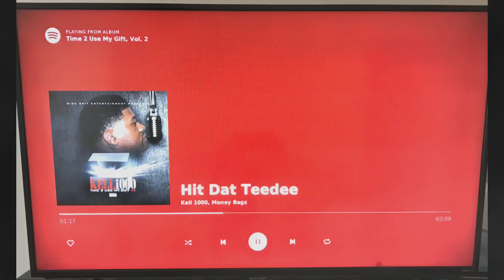Hit Dat Teedee Challenge Baton Rouge Louisiana culture starring TEEDEE RAW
R.I.P. Teedee Raw always had energy and stayed hyped liked to celebrate in club atmosphere. He starting doing his own thing partying and started to do the same routine every where he went people started to catch on like a new wave was born. This the hit dat teedee challenge in memory of Teedee Raw post a video of you hitting dat Teedee and tag @kell_1000 on instagram with hashtag